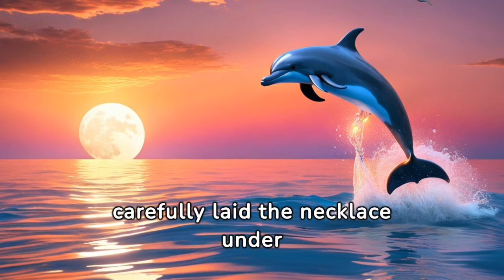Dolly's Ocean Quest: A Tale of Friendship, Adventure, and Treasure / Bedtime Stories for Kids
Embark on an enchanting underwater journey with Dolly the daring dolphin and her faithful companion, Sunny the yellow seahorse! 🌊 Join them in their thrilling adventures as they explore the depths of the ocean, encountering vibrant coral reefs, playful sea creatures, and uncovering the mysteries of the deep blue sea. 🐬🌟

Together, Dolly and Sunny stumble upon a hidden treasure that holds the key to preserving their underwater home. Follow their courage and teamwork as they navigate challenges, overcome obstacles, and make new friends along the way. 🤝✨

This heartwarming tale teaches valuable lessons about friendship, bravery, and the importance of protecting our oceans. Dive deep into the magic, laughter, and joy of Dolly and Sunny's undersea escapades, and discover the treasures that lie beneath the waves. 🧜‍♂️🌈🐠